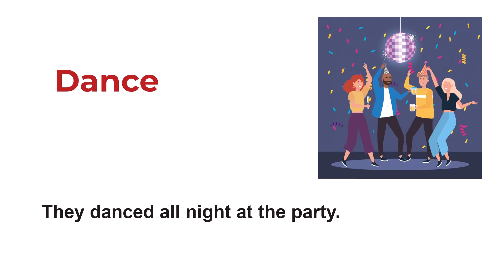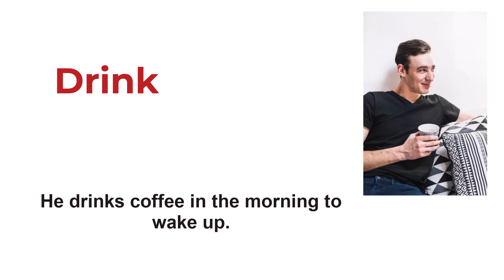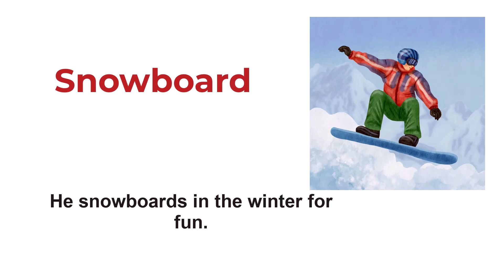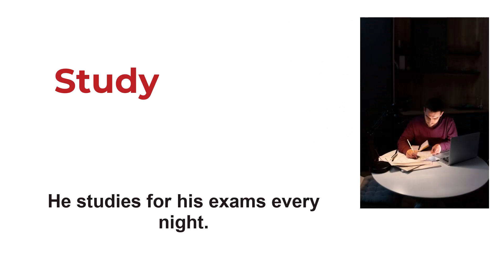30+ Action Verbs | Daily Life English Vocabulary With Examples | Learn English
30+ Action Verbs | Daily Life English Vocabulary With Examples | Learn English
Welcome to our English vocabulary lesson featuring over 30 action verbs for daily life situations! Whether you're a beginner or looking to expand your English vocabulary, this video is perfect for you. Action verbs are essential for describing everyday activities, and mastering them will greatly enhance your communication skills.

In this lesson, we'll explore a diverse range of action verbs with clear examples to help you understand their usage in context. From routine tasks to exciting adventures, you'll learn verbs that will enrich your English conversations.

Watch as we break down each action verb and provide practical examples to demonstrate how they are used in sentences. With this knowledge, you'll be better equipped to express yourself fluently in English and engage in various conversations confidently.

Let's dive in and elevate your English skills together!